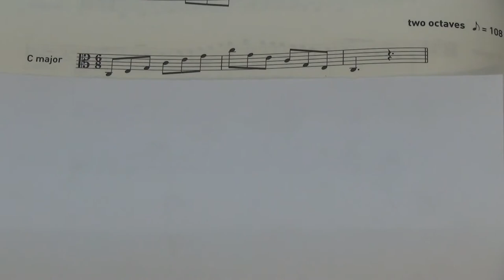ABRSM Viola Grade 2 scales and arpeggios - C major arpeggio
ABRSM
Viola Exam scales and arpeggios
Grade 2
C major arpeggio